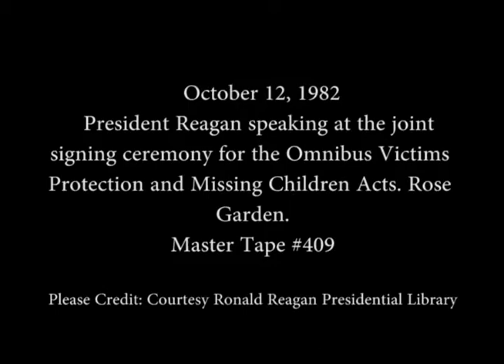President Reagan at a ceremony for Victims Protection and Missing Children Acts on October 12, 1982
Full Title: President Reagan's Remarks at the joint signing ceremony for the Omnibus Victims Protection and Missing Children Acts in the Rose Garden on October 12, 1982

Access Restriction(s):Unrestricted
Use Restriction(s):Unrestricted